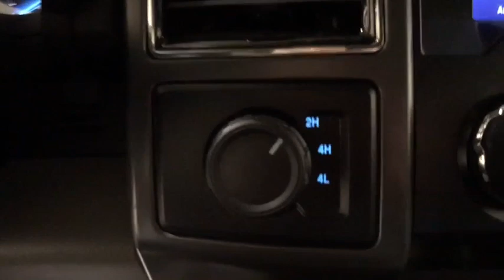2020 Ford F-150 Schenectady, Albany, Clifton Park, Saratoga, Amsterdam, NY P10708R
Iconic Silver Metallic Used 2020 Ford F-150 available in Schenectady, New York at Metro Ford. Servicing the Albany, Clifton Park, Saratoga, Amsterdam, NY area.

Metro Ford
3601 State St

4WD.br2020 Ford F-150 XLTbrbrCARFAX One-Owner. Clean CARFAX.
Radio: AM/FM Stereo w/6 Speakers,SYNC 3,Display: analog,Auto High-beam Headlights,Emergency communication system: SYNC 3 911 Assist,AppLink/Apple CarPlay and Android Auto,Exterior parking camera rear: With Dynamic Hitch Assist,4-Wheel Disc Brakes,6 Speakers,Air Conditioning,Electronic Stability Control,Tachometer,Voltmeter,ABS brakes,AM/FM radio,Alloy wheels,Brake assist,Bumpers: chrome,Delay-off headlights,Driver door bin,Driver vanity mirror,Dual front impact airbags,Dual front side impact airbags,Front anti-roll bar,Front fog lights,Front wheel independent suspension,Fully automatic headlights,Illuminated entry,Low tire pressure warning,Occupant sensing airbag,Outside temperature display,Overhead airbag,Panic alarm,Passenger door bin,Passenger vanity mirror,Power door mirrors,Power steering,Power windows,Radio data system,Rear step bumper,Remote keyless entry,Security system,Speed control,Speed-sensing steering,Split folding rear seat,Steering wheel mounted audio controls,Telescoping steering wheel,Tilt steering wheel,Traction control,Variably intermittent wipers,Compass,Front Center Armrest w/Storage